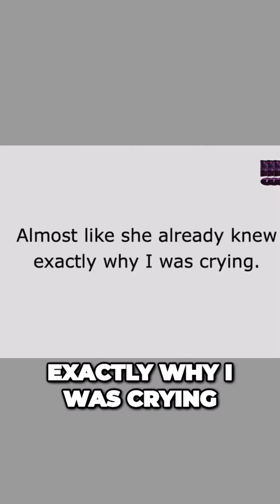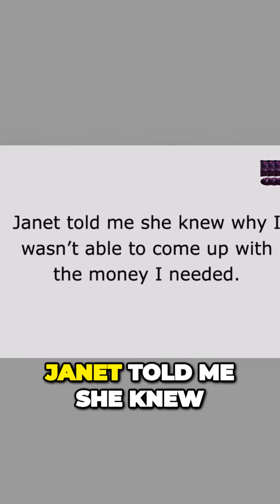The Mystery Necklace that Changed my Life Forever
🟢 TEST MANIFESTATION 3.0

Manifestation 3.0: Unlocking the Power of Manifestation and the Mind

In the world of personal development, tales of transformation are not uncommon. However, Mary Lee's journey from a struggling young woman facing financial despair to a Harvard-trained psychologist and brain coach is nothing short of extraordinary. This summary delves into her story and introduces you to her groundbreaking program, Manifestation 3.0, which promises to unlock the true potential of manifestation.

A Dream Deferred

Mary Lee grew up in challenging circumstances, where financial struggles were a constant reality. Despite these obstacles, she harbored a dream of studying psychology at Harvard University. She dedicated herself to academics and, against the odds, received an acceptance letter from Harvard. But her joy was short-lived when she realized there was no scholarship available, and she needed to come up with $89,000 in just nine days to secure her spot.

The Struggle to Manifest

Desperate to find the money, Mary tried various methods, including working multiple jobs, seeking financial assistance, practicing the Law of Attraction, and meditation. However, her efforts proved fruitless. It was a heartbreaking and demoralizing time in her life, compounded by a breakup with her boyfriend.

A Chance Encounter

In her darkest hour, Mary encountered an elderly woman named Janet in a park. Janet, who also attended Harvard, sensed Mary's distress and engaged her in conversation. Janet revealed that Mary was stuck at "Manifestation level 1.0" due to a shrinking frontal cortex in her brain, the key area responsible for manifestation.

The Science Behind Manifestation 3.0

Janet explained that as people age, certain parts of their brains shrink, including the frontal cortex, leading to weakened manifestation abilities. She introduced Mary to the concept of neuroplasticity, where the brain's structure can change over time. Meditation was one way to revive the "dead" neural pathways and grow the frontal cortex, but it typically required extensive practice.

The Nighttime Brain-Building Routine

Janet shared a groundbreaking solution: a nighttime brain-building routine. This routine, comprising audio tracks, could automatically induce a meditative state during sleep, strengthening neural pathways and growing the frontal cortex. It was essentially meditation on steroids without the effort, making manifestation accessible to everyone.

Manifestation Levels

There are three manifestation levels: 1.0, 2.0, and 3.0. At level 1.0, manifesting anything is challenging. To unlock true manifestation power, one needs to reach at least level 2.0, but level 3.0 is where the magic truly happens. With a growing frontal cortex, you can manifest nearly anything you desire.

The Journey to Manifestation 3.0

Mary tried the nighttime brain-building routine and, to her surprise, began seeing results within days. Money started flowing in from unexpected sources, ultimately reaching $86,534, allowing her to attend Harvard.

Manifestation 3.0: The Program

Mary, now a Harvard graduate, teamed up with Janet to create Manifestation 3.0. This program addresses the root cause of poor manifestation abilities by growing the frontal cortex. It offers a simple, effortless way to upgrade your manifestation level and unlock the power of manifestation without months of meditation or hard work.

Unlock Your Manifestation Potential

Manifestation 3.0 is backed by research from Harvard University and is designed to help you grow your frontal cortex, enabling you to manifest your dreams effortlessly. It's a program that promises to change your life and bring you closer to the life you were meant to live.